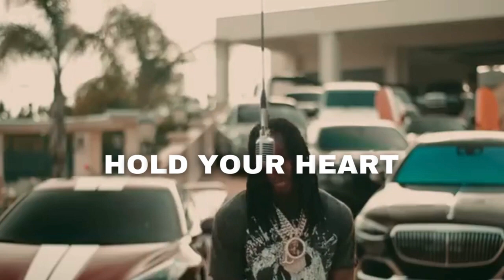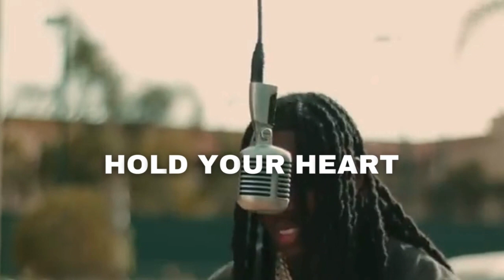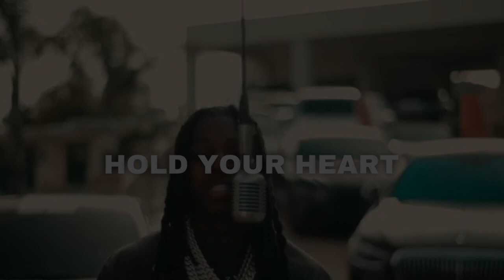[FREE] Polo G x Lil Tjay Type Beat "Hold Your Heart"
[FREE] Polo G x Lil Tjay Type Beat "Hold Your Heart"" l Free Type Beat l Rap Trap Instrumental

A license MUST be purchased for commercial use, music videos and release on streaming platforms such as Spotify, Apple Music, Deezer etc.

@prod by laidley_beats